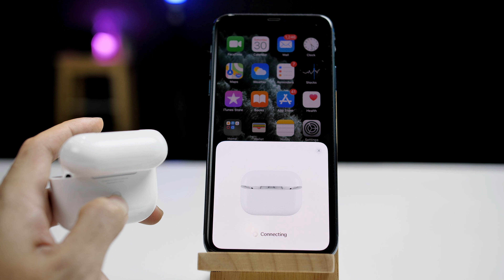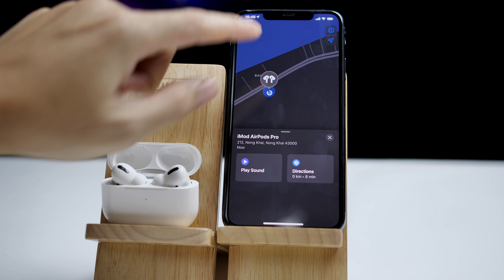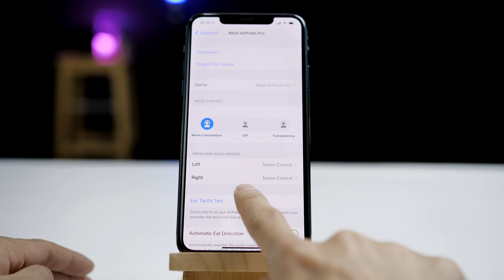[iMoD] สอนวิธีเช็ค AirPods / AirPods Pro ของแท้ ดูยังไง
วิธีดู AirPods, AirPods Pro ของแท้ ต้องดูยังไงบ้าง?
🛒 🎧 ซื้อ AirPods, AirPods Pro ส่งฟรีถึงบ้าน